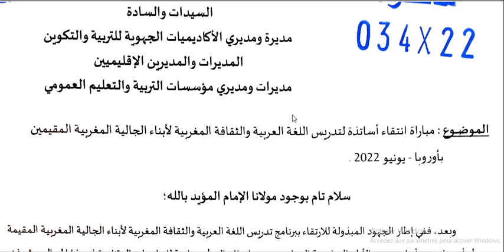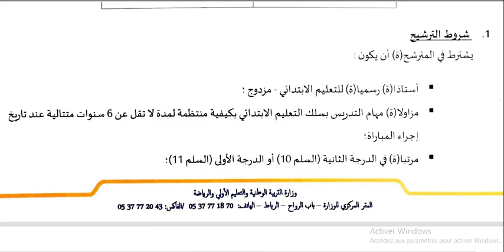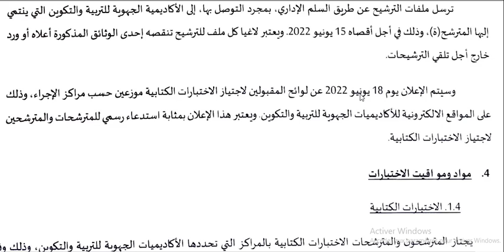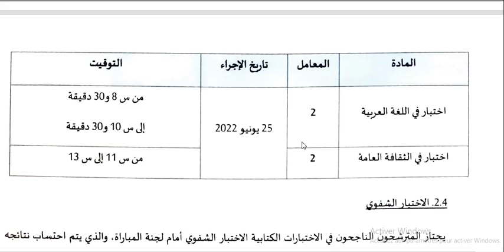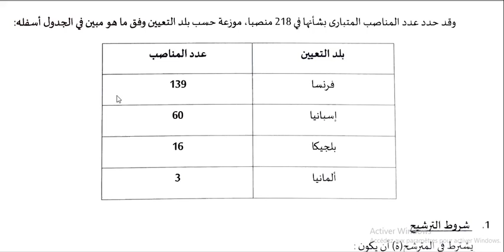عااااجل 😮🔥 انتقاء الأساتذة لتدريس اللغة العربية بالخارج (فرنسا بلجيكا إسبانيا و ألمانيا)